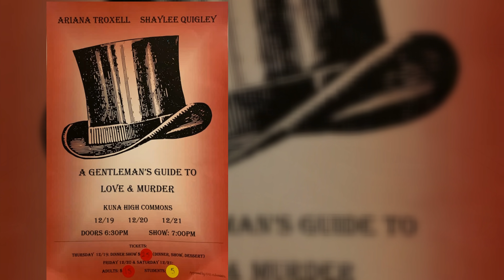KSD3 News Broadcast for 121819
For our last KSD3 News of the Year, we quizzed kids about their Christmas knowledge ... watch now to see their adorable answers.